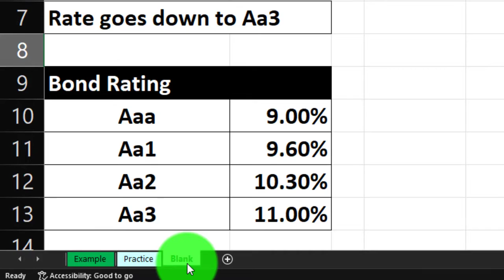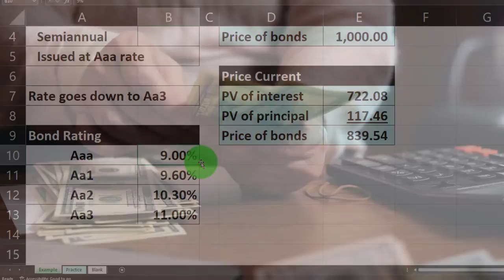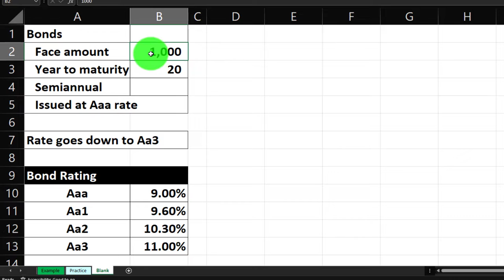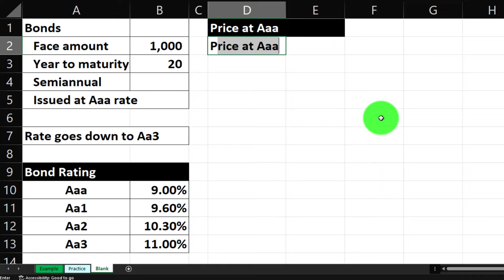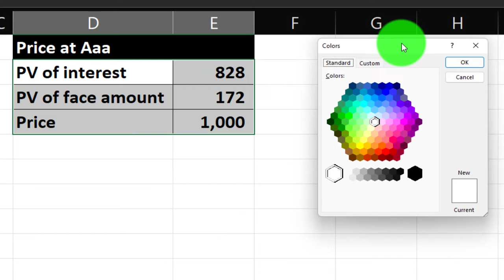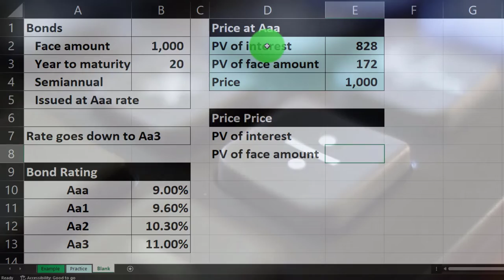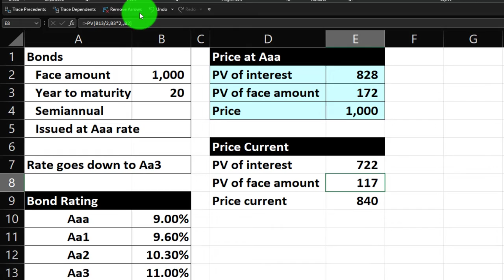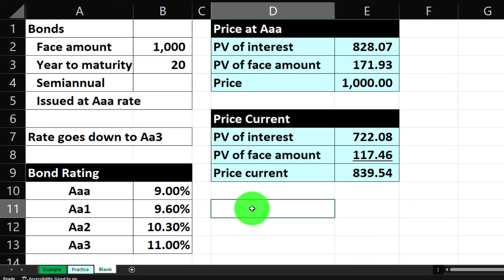Change in Bond Rating Impact on Price 11270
Change in Bond Rating Impact on Price
Personal Finance